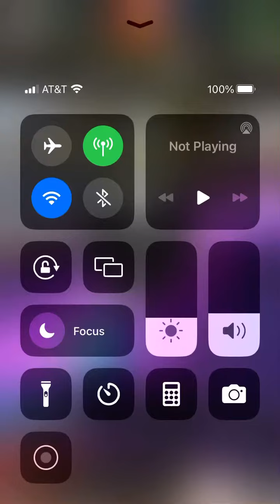Banked Carlos final part! Bowling king